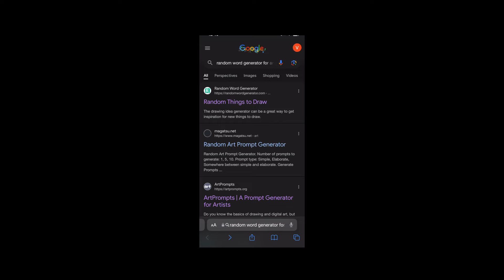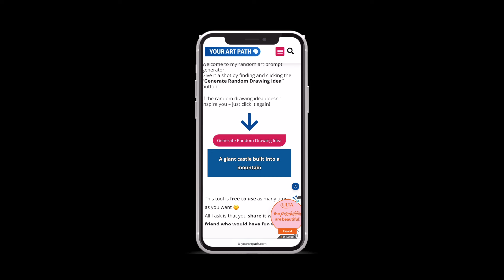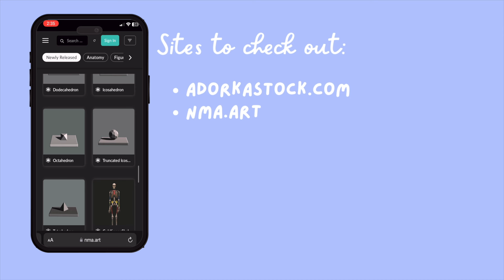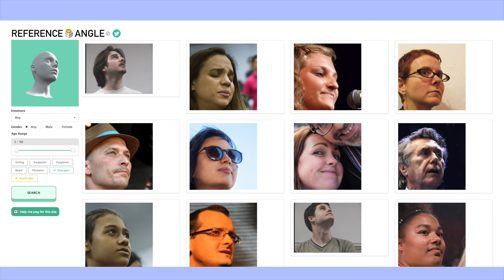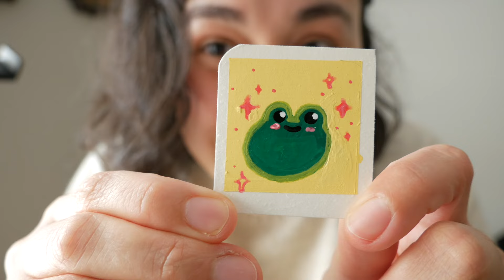Defeat Your Art Block - Six Simple Ideas for Refreshing Your Creativity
Hello, hello! I'm back with another video and this time the topic is ART BLOCK. That monster that every artist probably knows pretty well.

In this video we will discuss a few simple ways to navigate art block and get back your creativity and motivation.